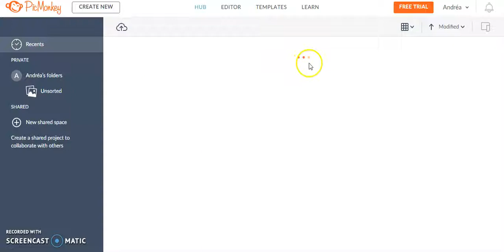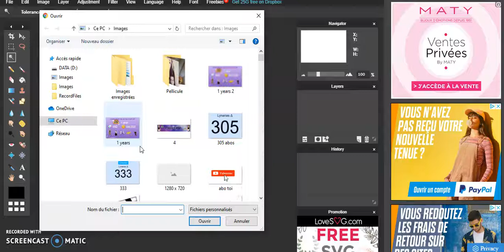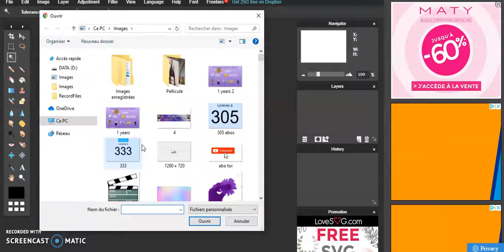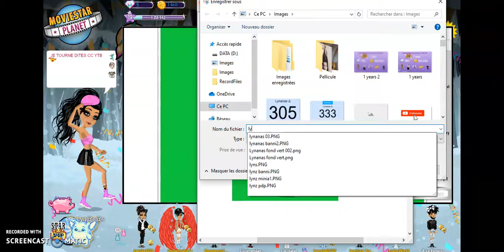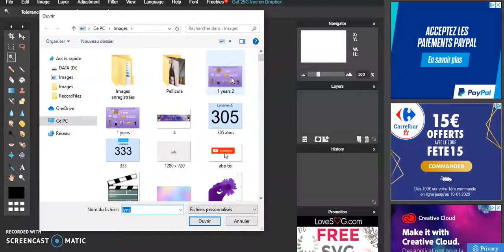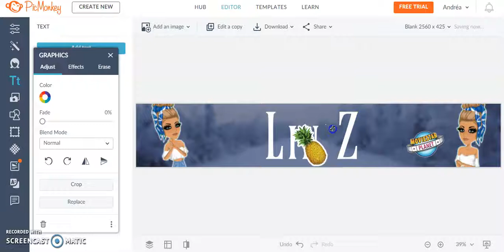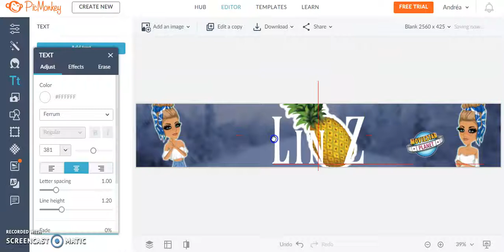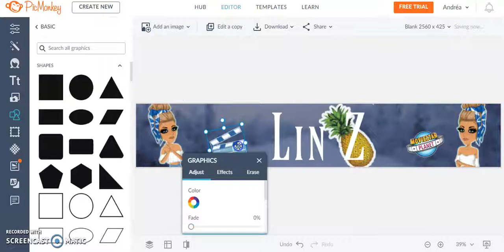🍍 - COMMENT FAIRE UNE BANNIERE MSP POUR YOUTUBE - Lin Z ツ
Dans cette vidéo je vais vous apprendre à faire des bannière MSP, et pour les recadrer sa sera dans la prochaine vidéo voulaaa !!

Sur ce j’espère que cette vidéo te plaira !! :)

MES PSEUDOS MSP : 1) Lynanas
                                       2) Lyn@n@s
                                       3) melanie la belle
                   compte rare : Rana Rarez

Je fais des pubs contre :
-1 rare tout court = 5 abonnés
-1 rare de pack = 10 abonnés
-1 casquette drip à 30k = 30 abonés
-1 short drip à 40k = 60 abonnés
-1 haut drip à 50k = 50 abonnés
-1 robe drip à je ne sais pas combien de StarCoins mdr = 100 abonnés
-1 pack  = (en fonction du temps de VIP)

Et une bannière, pdp ou édit = 1 kdo sur mon msp ;p